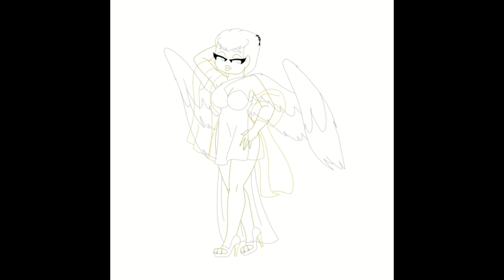OC Speedpaint - Sagittarius